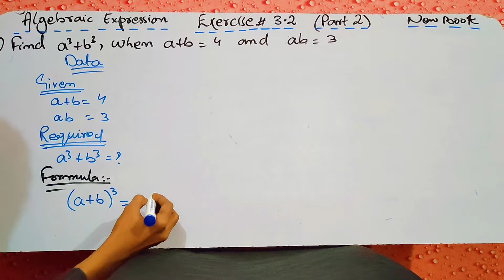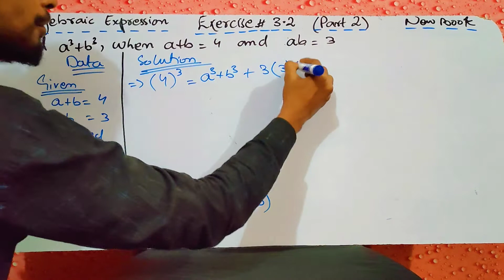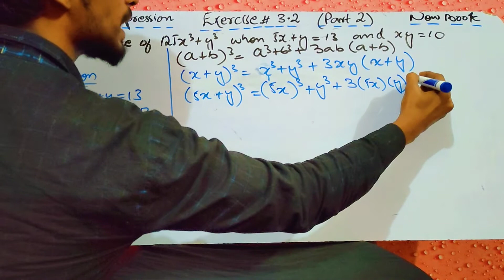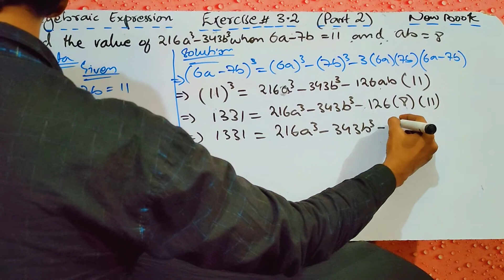Exercise 3.2 unit 3 algebraic expression class 9 new mathematics book Sindh board| Part 2 Hindi Urdu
Assalam o Alaikum / Hello Everyone

Exercise 3.2 Unit 3 Algebraic Expression | New Mathematics Book|Class 9 IX|Sindh Karachi Board Part 2

In this video, I going to teach you about linear graph & their application according to the new Karachi/Sindh Board Book.
I am trying to solve exercises in a very easy way if you have any problem regarding the video you should comment in the comment box.

All important equation
information about result
how to get highest marks in exam
important notes
class 9
class 10
class 11
class 12
SSC , FSC , HSC